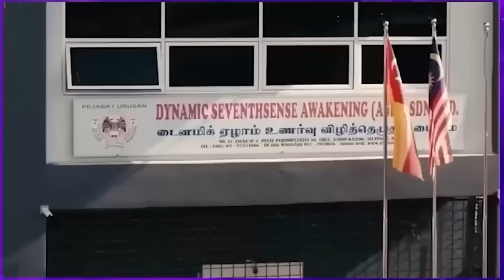MALAYSIA TAMIL NEWS 5PM 19.07.24 HRD Corp CEO goes on leave pending MACC probe